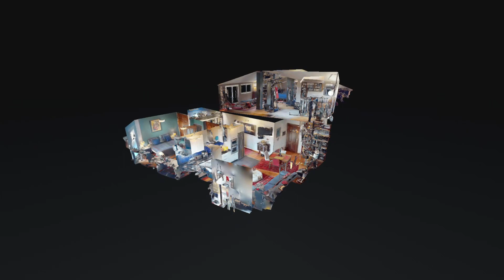Tacoronte, Calle El Pino